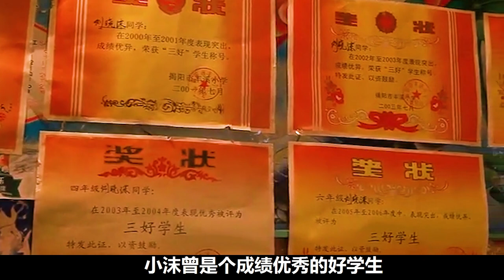奶奶瘫痪在床，孙女竟给她饭里下老鼠药，原因让人无奈！国产片